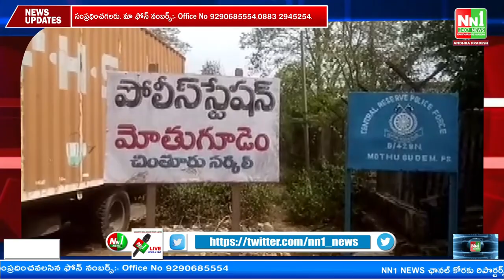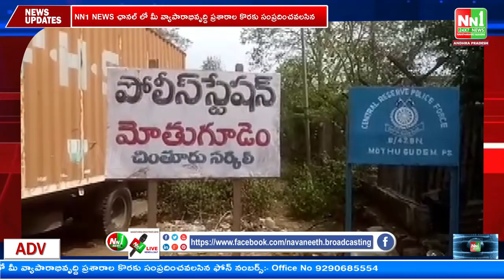మోతగూడెం : గంజాయి కేసును చేదించిన పోలీసులు.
"nn1news live"
"nn1news luve"
"nn1news"
"nn1news live"

NN1 NEWS#
NN1 News#
nn1news live#
nn1news breaking news today#
nn1news Breaking#
nn1news Youtube on live#
nn1news Sucribe#